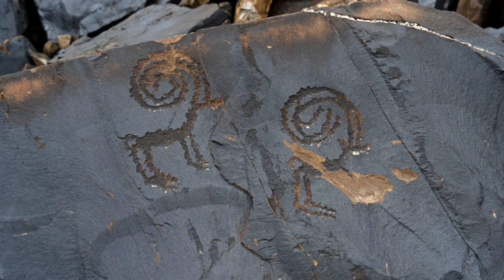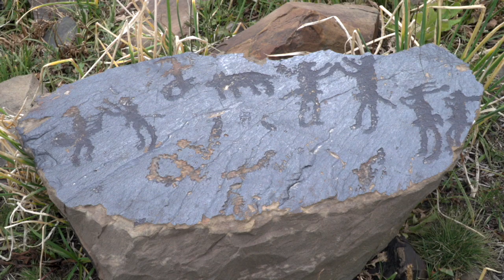Les pétroglyphes de Saimaluu Tash HD 720p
Dans un vallon mystérieux, des bergers de l'âge de la pierre ont gravé d'innombrables scènes de leur vie quotidienne sur des basaltes oxydés. Site d'importance mondiale, Saimaluu Tash, au Kirghizistan, offre un regard unique sur l'histoire de l'Asie centrale.